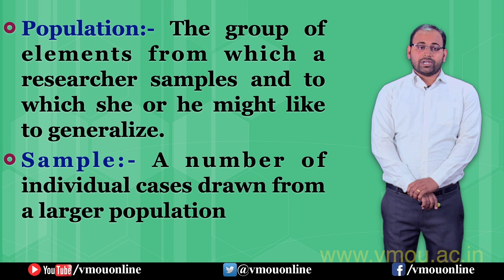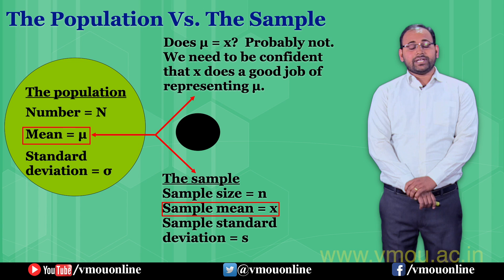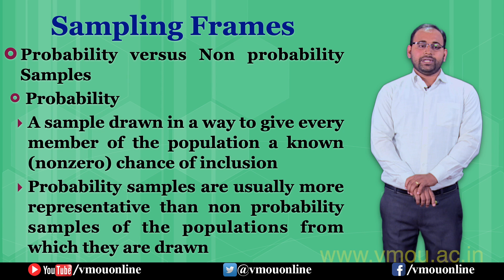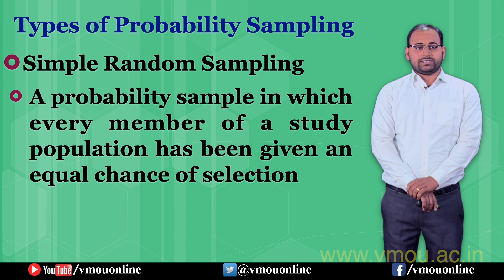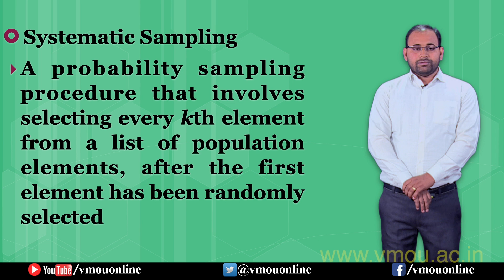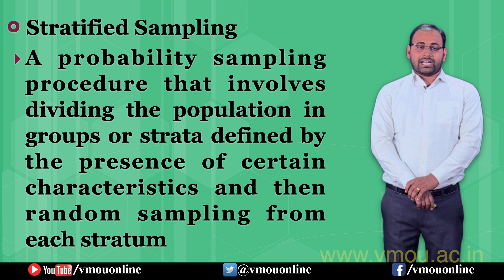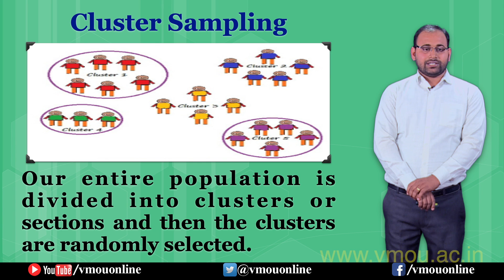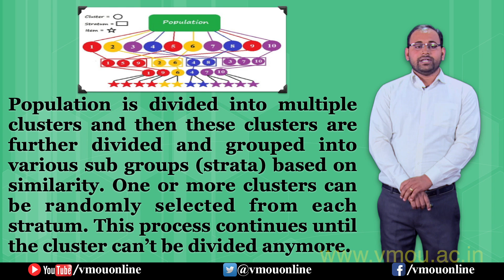Sampling| Dr. S. K. Kulshrestha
An EMPC-VMOU Presentation
Dr. S. K. Kulshrestha